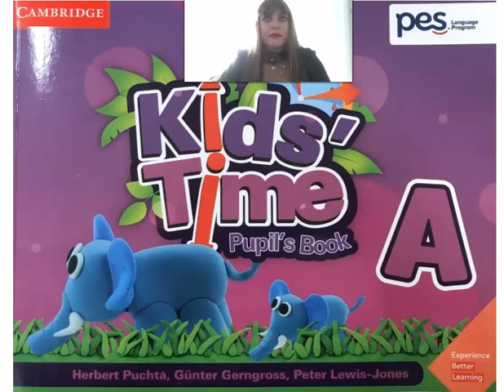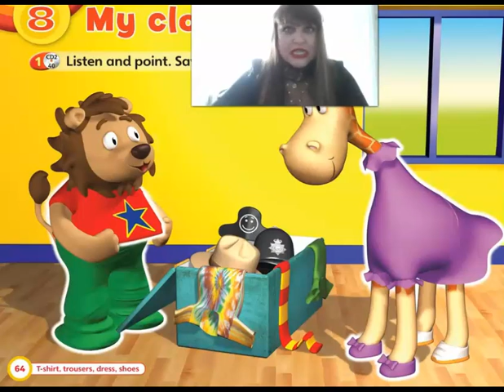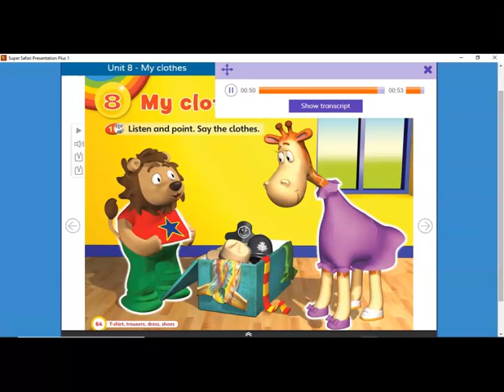KTAVL Unit 8 Part 1